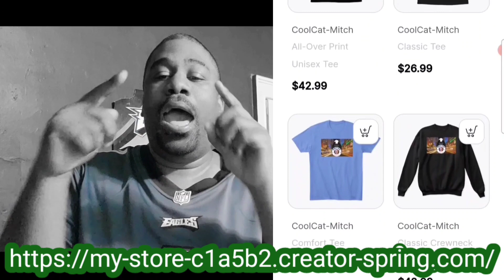The Broad St Bulldogs